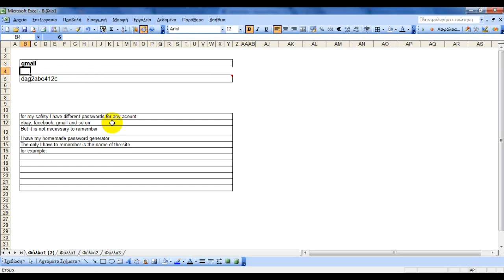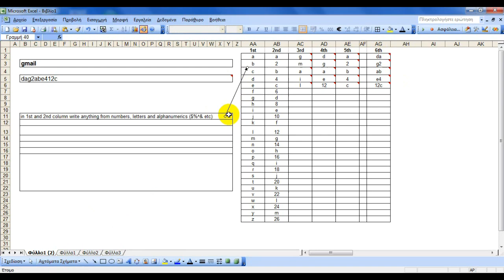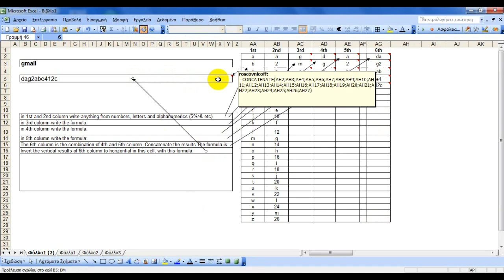Homemade Password Generator With Excel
An easy way to make your acount passwords without to have to remember all of them. The name of the site, that you have an account, it's enough.